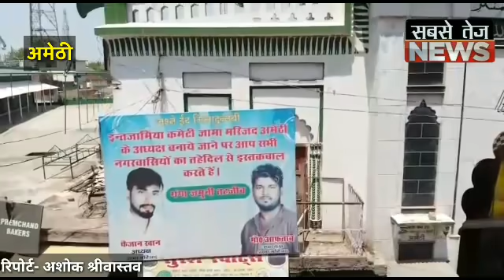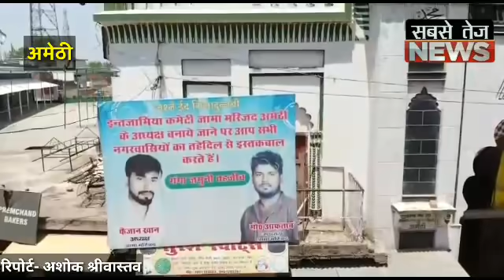ड्रोन कैमरे से हुई अमेठी शहर की निगरानी।sabsetejnews